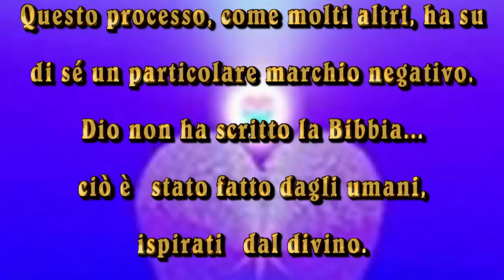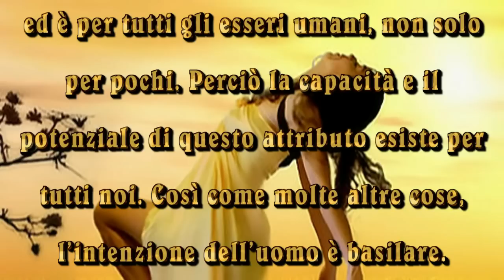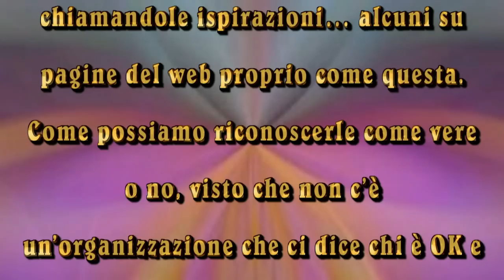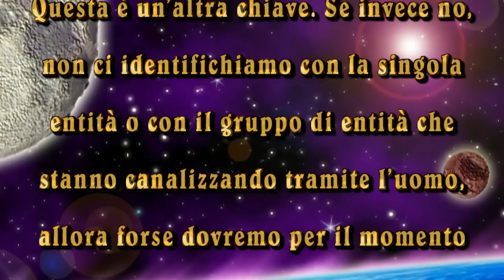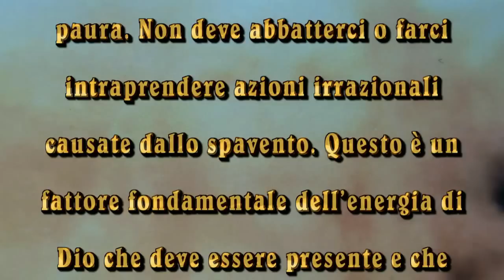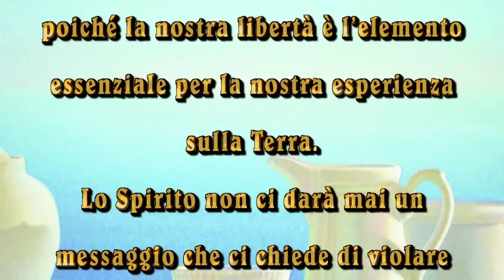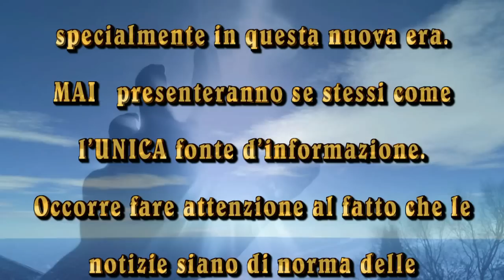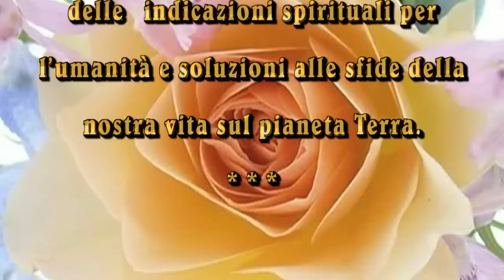LA CANALIZZAZIONE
Generalmente la canalizzazione è spesso fraintesa come qualche cosa di sinistro e inquietante, se non bizzarro.
Alcuni pensano che sia male e molti non vogliono averci niente a che fare con questo tipo d'informazione.
Questa è la definizione di canalizzazione: Parole (o energia) divine ispirate da Dio, impartite agli Umani dagli Umani.
Questo significa che la maggior parte delle sacre scritture (di tutte le religioni) furono originariamente canalizzate, insieme anche a molte opere d'arte, comprese quelle musicali! Questo processo, come molti altri, ha su di sé un particolare marchio negativo. Dio non ha scritto la Bibbia... ciò è stato fatto dagli umani, ispirati dal divino.
Il nostro retaggio culturale ci ha abituato ad avere uomini e donne di Dio "autorizzati e approvati" a passarci le informazioni... non gente comune. Questo fatto cozza, con quello che sta ora emergendo, cioè tanta "gente comune" che trasmette informazioni di Dio, senza l'autorizzazione di sacerdoti o religiosi della Terra.
.Omissis.